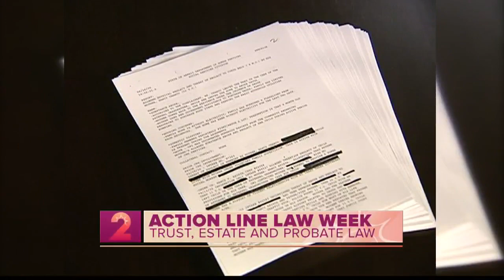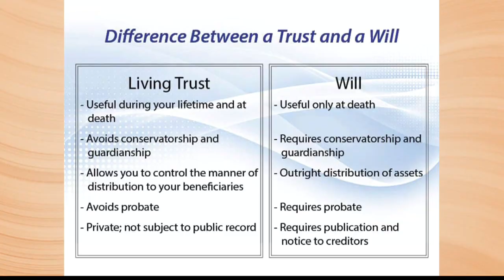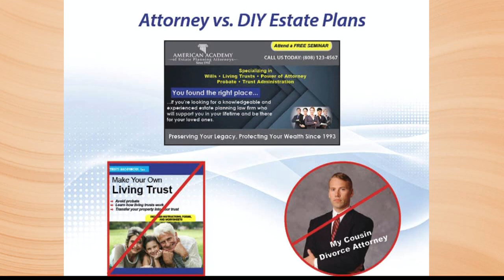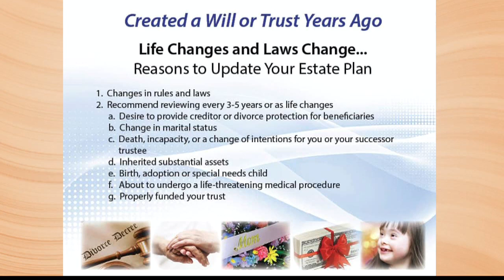Action Line Law Week: Living Trust Vs. Will